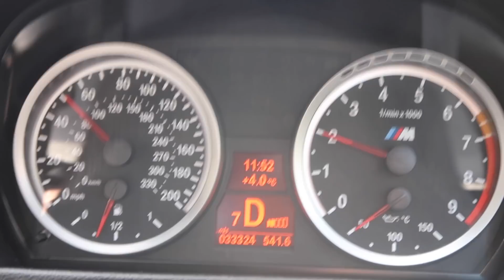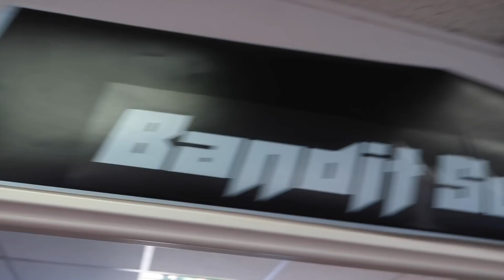My M3's First Issue & E36 Part Out Begins...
First day back from USA! Hope you all enjoyed the videos I did out there ! Updates on Finn, M3, E36

Uploads now every Monday & Thursday!